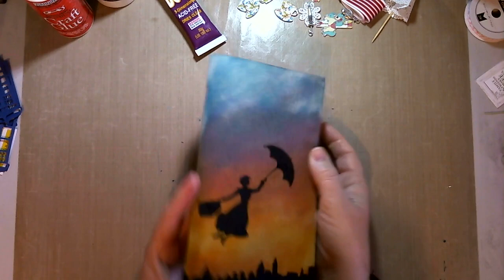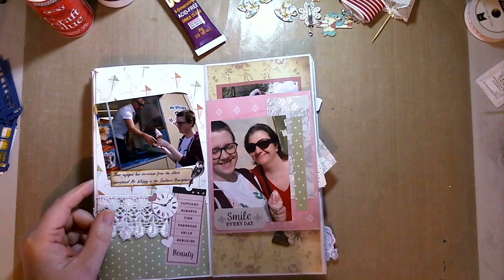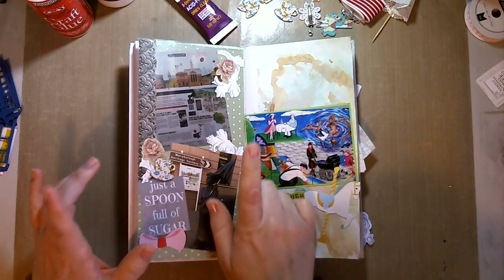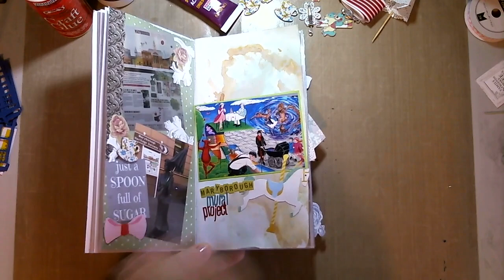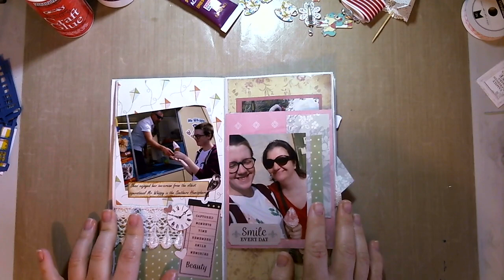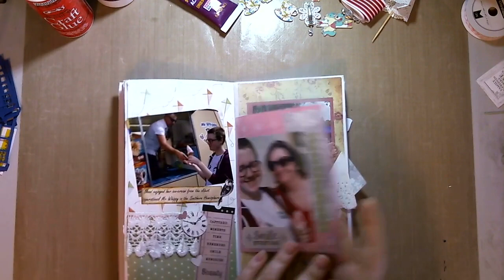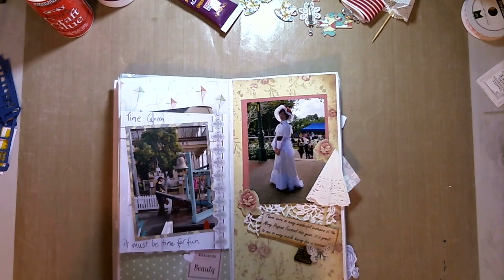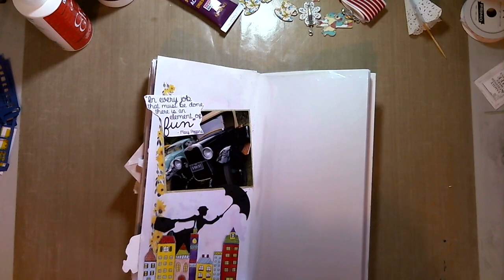Flip through of my Mary Poppins Pocket Page Notebook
I have loved recording my Mary Poppins Festival memories for 2018 in this insert using Scrapping Fun Kits August 2018 Kit and some old Kaisercraft supplies.

For details on the ranges used and how the pages came together head to my 2 posts from earlier today.

Here are the free printables I used.